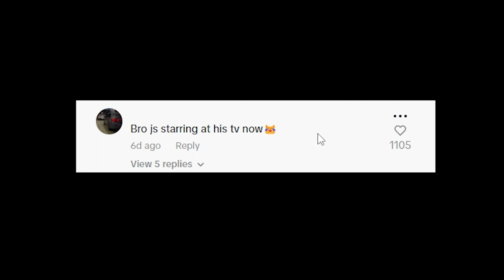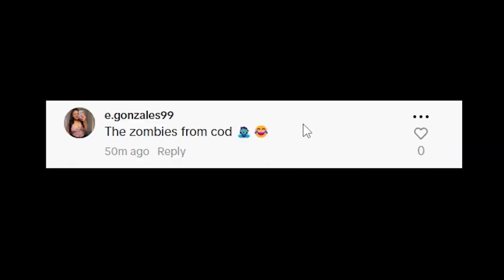SHARING SOME OF MY FAVORITE TIKTOKS WITH YOU!! #3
Here we are again with some of my favorite Tiktoks that I just can't help but roll on the floor laughing at. That's why I wanted to share them with you all and hopefully spread some joy and crack a few smiles today!!